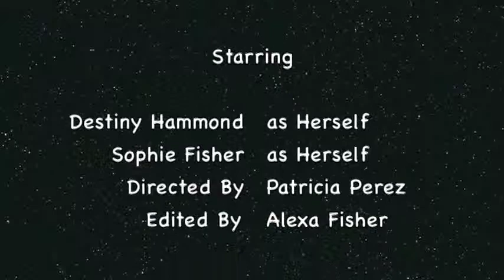Death of a Junk Food Junkie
A cute tale by cute kids about the ugliness of junk food.